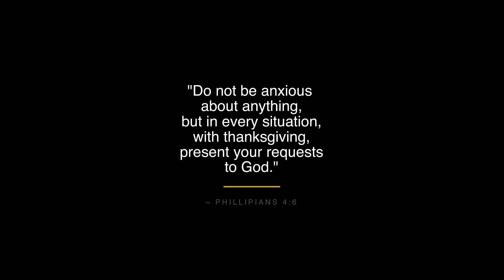I Tried the Hoyt TOILET PAPER CHALLENGE!!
Hey everyone! In light of recent events, the political news has been heavy, so I thought I'd create some light comedy, by trying the Hoyt Toilet Paper Challenge!! I hope you enjoy this video, because I definitely enjoyed making it!

Q2i Archery;
GAS Bowstrings